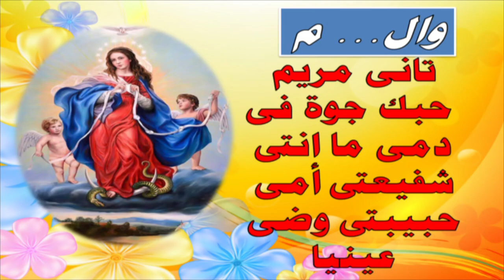م ر ي م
إجتماع تماف ايرينى للسيدات
بكنيسة القديسين الأنبا أنطونيوس والأنبا بولا ببورسعيد